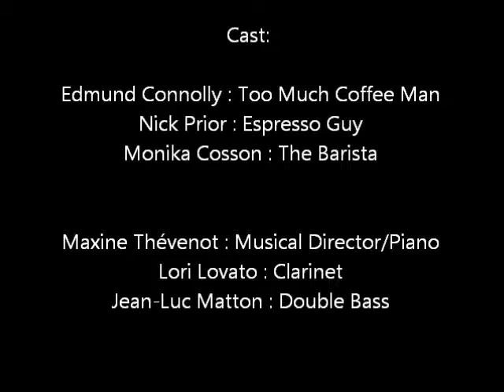Too Much Coffee Man Opera - Final Chorus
Too Much Coffee Man Opera, based on the Comics by Shannon Wheeler.
Music is by Daniel Steven Crafts, and the libretto is by Shannon Wheeler and Damian Willcox.

Cast: Edmund Connolly - Too Much Coffee Man
Nick Prior - Espresso Guy
Monika Cosson - The Barista

Maxine Thevenot - Musical Director / Piano
Lori Lovato - Clarinet
Jean-Luc Matton - Double Bass

This performance took place as part of the Friends of Cathedral Music series at the Cathedral of St. John, Albuquerque, NM, on Saturday, October 6, 2012.